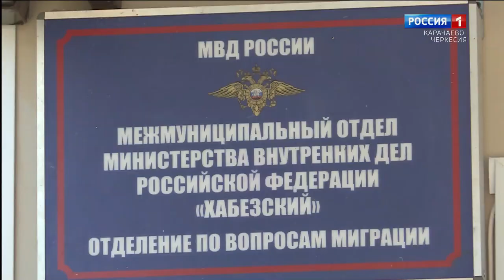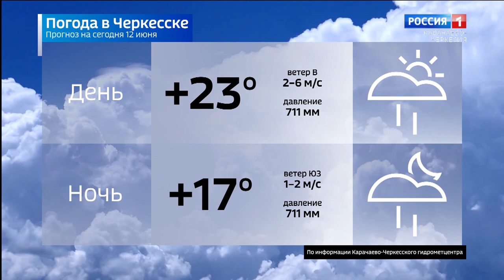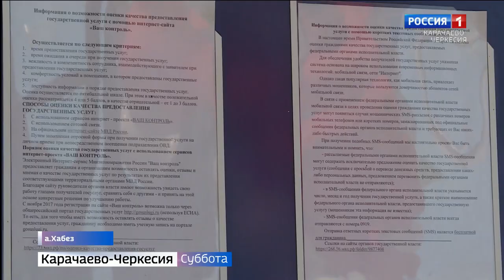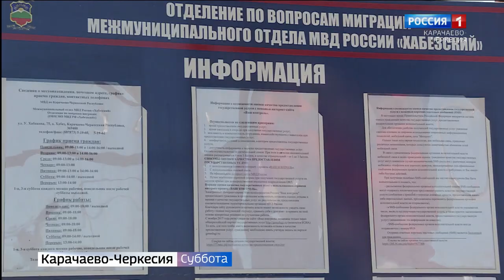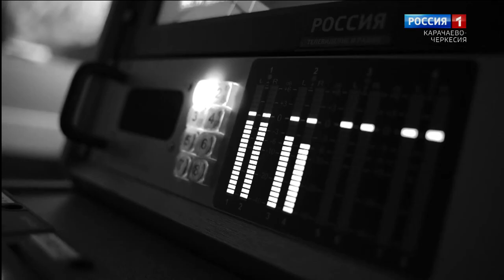Вести в субботу. Карачаево-Черкесия 12.06.2021